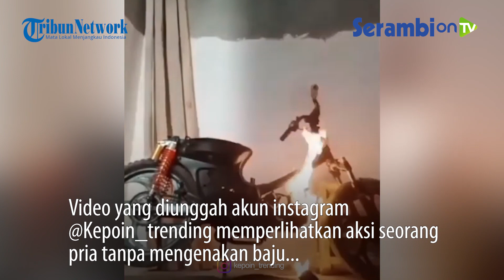Viral Aksi Pamer Nyalakan Motor Dalam Rumah Malah Berujung Kebakaran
SERAMBINEWS.COM - Ada-ada saja tingkah seorang pria pemilik sepeda motor niat hendak pamer nyalakan motornya malah berujung kebakaran.

Video yang diunggah akun instagram @Kepoin_trending memperlihatkan aksi seorang pria tanpa mengenakan baju berniat pamer di depan kamera saat hendak menyalakan motor.

Pria tersebut niatnya hendak memanaskan motor agar bisa dilakukan untuk menjaga kondisi motor agar tetap prima saat nanti ingin digunakan.

Dalam video tersebut sang pria dengan percaya diri berpose mengacungkan jempol ke kamera menandakan mesin sepeda motornya bisa menyalah.

Namun sayangnya, beberapa detik setelah sepeda motornya berhasil dinyalakan tiba-tiba saja api keluar dari mesin menyambar motornya.

Sontak saja, pria tersebut panik bukan main melihat api yang semakin besar.

Tidak diketahui kelanjutannya, apakah api yang membakar sepeda motor berhasil dipadamkan. (*)